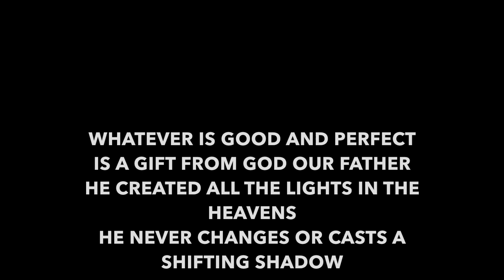James 1:17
James 1:17 Memory Verse for Children's Ministry